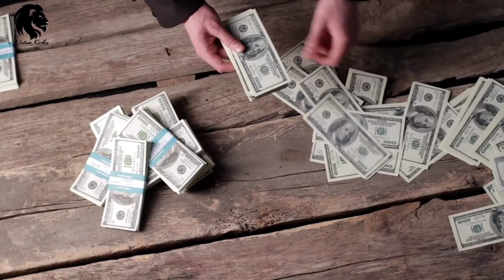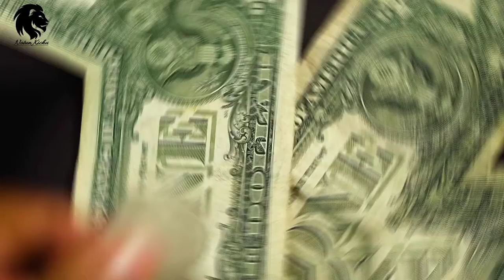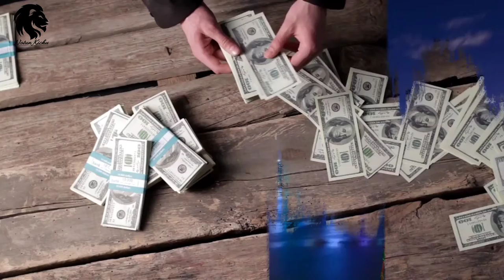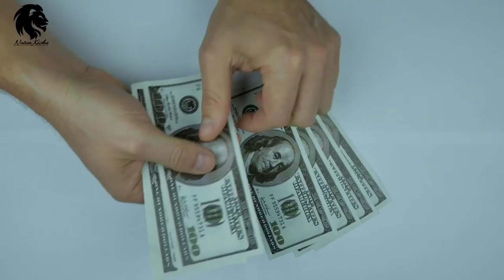Top 5 Richest Countries in the World । পৃথিবীর সবচেয়ে ধনী ৫ টি দেশ । Notun Kichu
Hello guy's , Notun Kichu চ্যানেল এর আরও একটা অসাধারন ভিডিও তে আপনাকে স্বাগত ।

ভিডিও টিতে আপনি জানতে চলেছেন পৃথিবীর সবচেয়ে ধনী ৫ টি দেশ । প্রথমে দেশের সকল আয় মিলিয়ে সবচেয়ে বেশি অর্থ উপার্জন করা ৫ টি দেশ সম্পর্কে জানবেন অর্থাৎ GDP অনুযায়ী এবং তারপর জানবেন দেশের প্রতি মানুষের গড় আয় অর্থাৎ GDP per capita অনুযায়ী এগিয়ে থাকা প্রথম ৫ টি দেশ সম্পর্কে ।